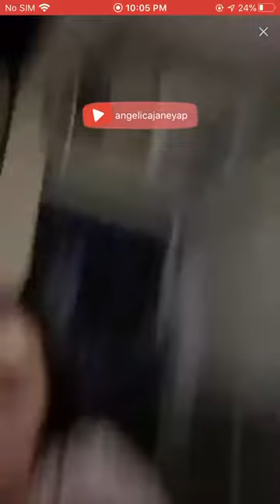Flow G at Pastillas Girl nag amoyan ng kili-kili!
ExBatallion
Pastillas Girl
Angelica Jane Yap
Zebbies
Zebbianna
Zeinab Harake
Daryl
Skusta Clee